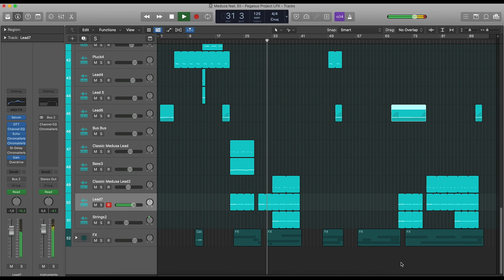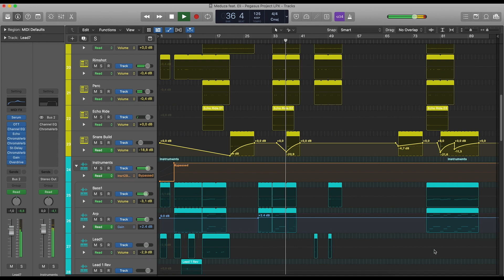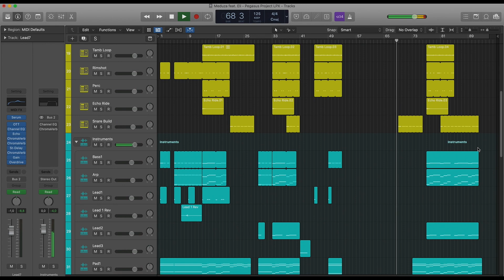MEDUZA x Eli & Fur - Pegasus (Logic Pro Remake)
💻 A deconstructed Logic Pro Remake version of "Pegasus", by MEDUZA in collaboration with Eli & Fur. A track with a lot to learn about Transitions, Drums, Beatmaking, Sub Basses, Strings, Reese Bass, Fx, Leads, Song Structure, Vocals, and many more modern Techno Music Production Elements.

🎹 The Template was made for Logic Pro X. Using Serum v1.351 (or higher), and Nicky Romero's Kickstart 2 Vst Plugins. Also making use of, Stock FX and Stock Instruments. Techno Style samples for beginners are included, with a full arrangement Beat. Both fully Mixed and Mastered, ready for you to download and start playing it!

⚙ Template Specifications ⚙
📌Software, DAW: Logic Pro X 10.6.3 (or higher)
📌Song Key: C Min
📌Time Length: 3:00